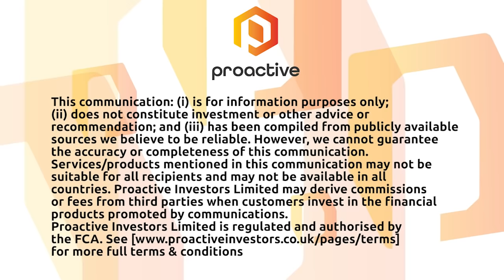Proactive Research's Danial Appiah explains how SourceBio is building a strong future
Proactive analyst Daniel Appiah analyses SourceBio International and explains why there is much more to the business than just its PCR test, even though that has been a huge driver over the past two years.

Indeed, cash generated during Covid is setting the business up for years to come, says Appiah, especially in genomics and health diagnostics, where the NHS has a huge backlog of work due to the pandemic.